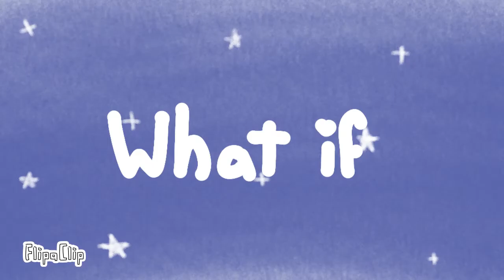Everyone is gay| part 20//21| flipaclip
I joined a map :D
sorry the drawings are kinda messy but I rlly hope that's oki :')

Days used to make:
1 day :')

App/s used:
FlipAClip